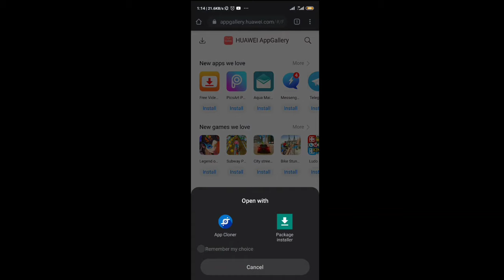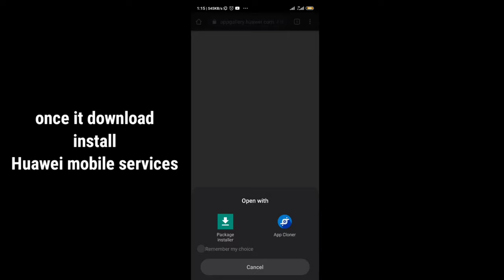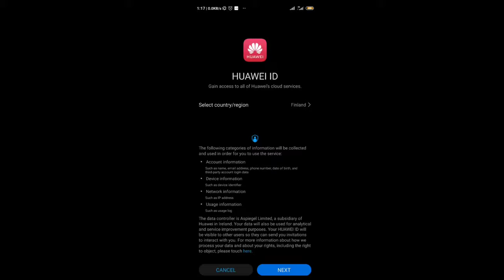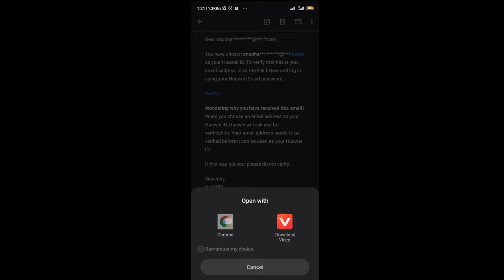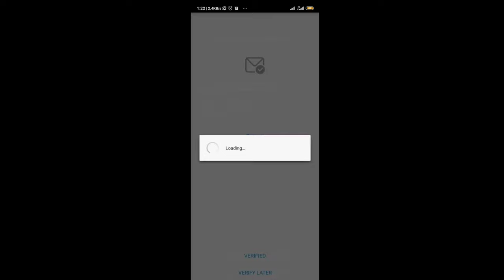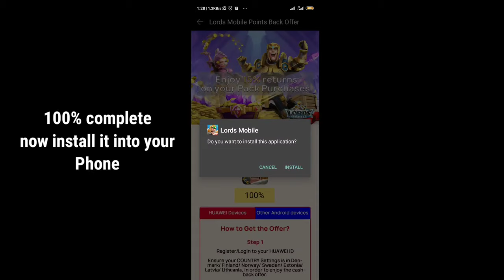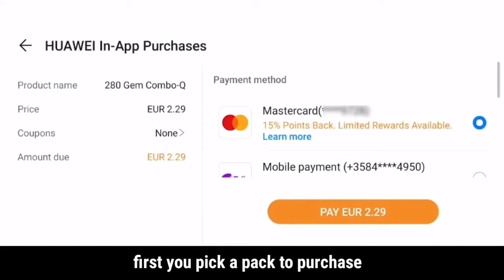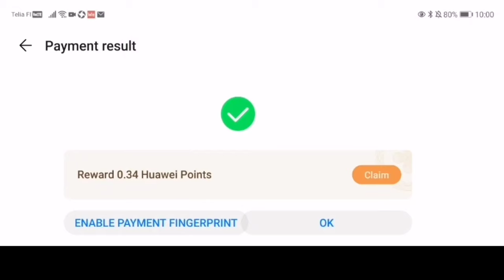BEST WAY TO PURCHASE PACKS IN LORDS MOBILE - HUAWEI APPGALLERY -Lords Mobile